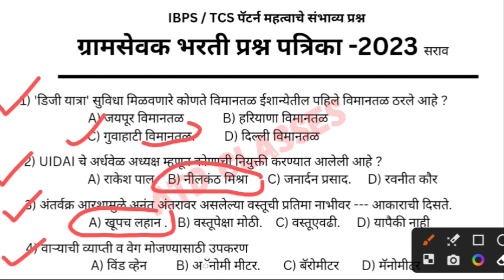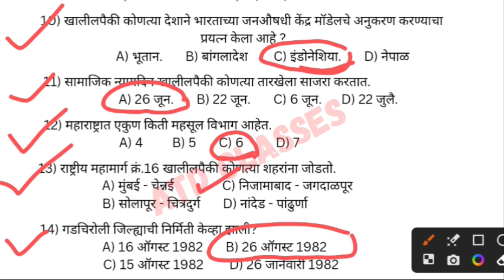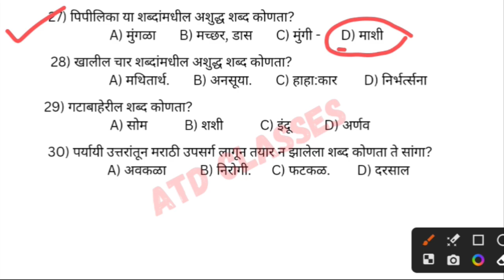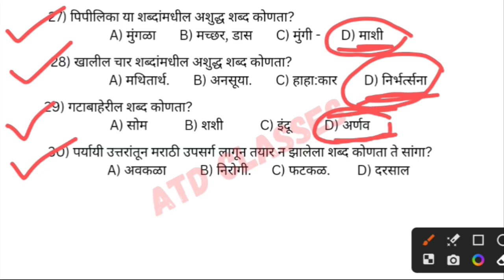ग्रामसेवक भरती प्रश्न पत्रिका २०२३ क्र. 6 GramSevak Bharti 2023 Prashnpatrika